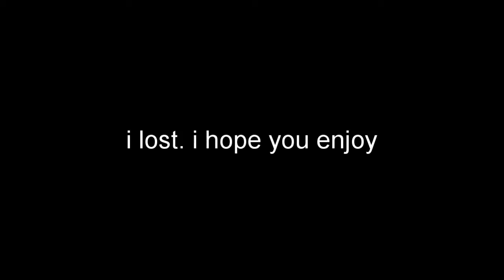ROBLOX RAGDOLL ROYALE RAGING AND FUNNY MOMENTS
ME  AND MY FRIENDS PLAY RAGDOLL ROYALE